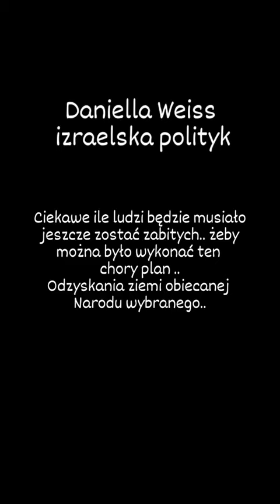JAK DŁUGO BEDĄ TRWAŁY WOJUNY NA BLISKIM WSCHODZIE ? AŻ OSIĄGNIĘTY ZOSTANIE CEL!!